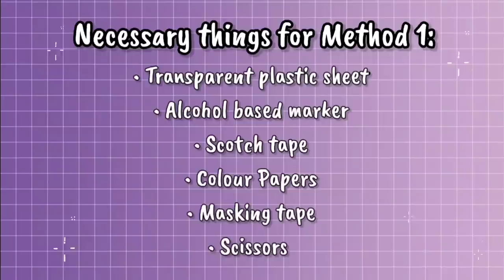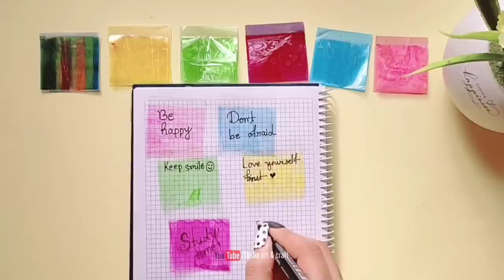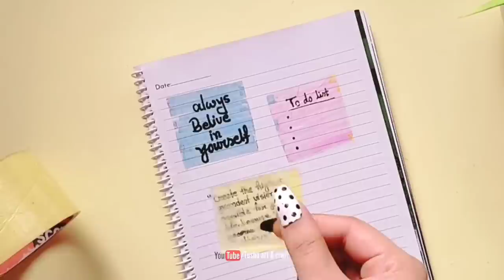DIY school craft _ how to make useful school things at home _ back to school